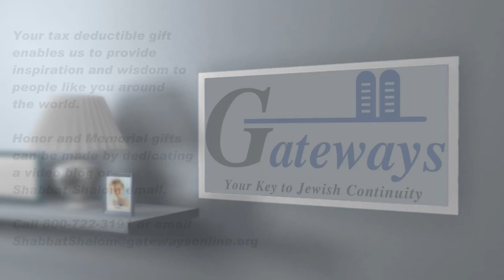Rabbi Mordechai Becher’s VLog - Hebrew, Israel and the Jews - Korach 5781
Israeli Archeologist Eilat Mazar died last week. Rabbi Becher connects her finds in the Holy Land with proof  that Jerusalem and Israel belong to the Jews. (Of course, the people who are not interested in the truth won't care about this.)